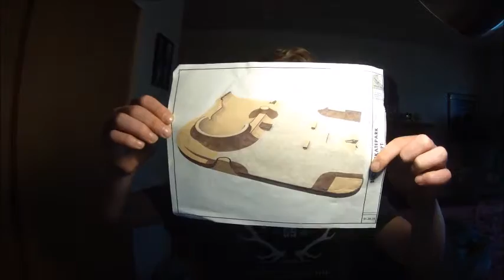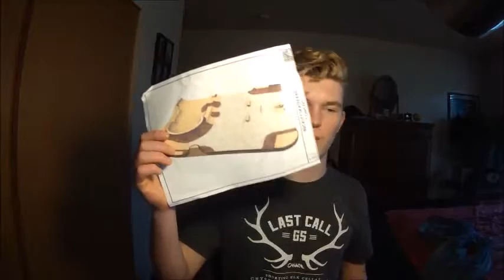update #1 Buckley skatepark, full length video, skiing, my pants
little update for you guys concerning a few important topics.